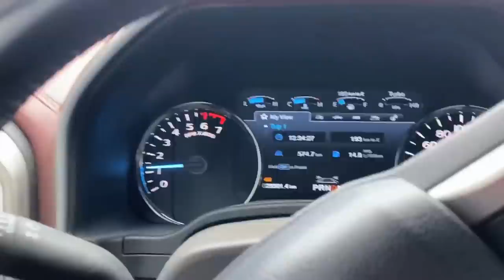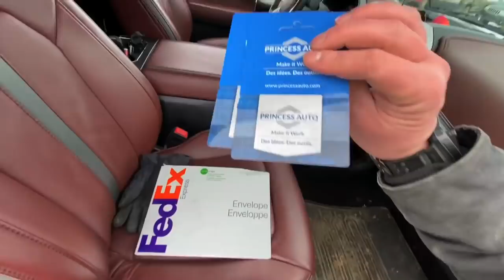Detroit DIESEL Vs Duramax!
We decided to pull the Big Detroit Diesel box van out with the Ecoboost and Duramax Diesel! She was a heavy diesel but we got her out! Now will the big diesel engine start??